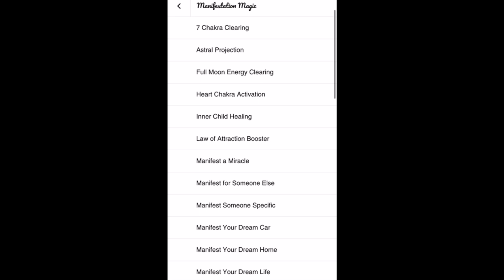𝘋𝘔 𝘪𝘴 𝘤𝘩𝘰𝘰𝘴𝘪𝘯𝘨 𝘵𝘩𝘪𝘴 𝘤𝘰𝘯𝘯𝘦𝘤𝘵𝘪𝘰𝘯 𝘪𝘯 𝘩𝘪𝘴 𝘩𝘦𝘢𝘳𝘵 ⎮Twin Flame Reading *TIMELESS*⎮Twin Flames Energy Update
Hello beautiful souls ❤︎ Wow, very powerful reading + twin flame energy update in store today for both the divine feminine and the divine masculine within the twin flames community. This twin flame reading today centers around a divine masculine who is (somewhat secretly/quietly or within his own mind and soul) recommitting himself fully to this connection + renewing his soul vows and promises to his feminine counterpart, either consciously or unconsciously depending on his level of awakening. I am also sensing a divine feminine who was once feeling more sure + 3D-committed to this connection, but has sense found herself slipping back into feelings of uncertainty and may have found it difficult to trust her masculine. I am also picking up on negative influences – which I metaphorically am calling "weeds" in this "garden" of manifested, harmonious twin flame union in the 3D – which may be interfering with this connection in some way and something someone may need to be consciously aware of. More details + higher self love messages from both the DM & DF are in the extended version linked below, as well as subliminals you can use to shift your frequency and more deeply activate your connection. Sending love to each and every one of you and wishing you a beautiful weekend! - Infinity ∞

❤︎ Subliminals ❤︎
7 𝘾𝙝𝙖𝙠𝙧𝙖 𝘾𝙡𝙚𝙖𝙧𝙞𝙣𝙜 [𝙂𝙚𝙣𝙚𝙧𝙖𝙡 ]